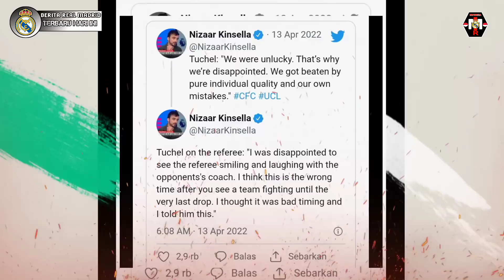SEJARAH BARU❗Vinicius Pecahkan Rekor Ronaldo😍Tuchel Murka Ke Wasit😂Kontrak Baru Modric Mandek 😭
Berita Real Madrid Hari ini:
🔴 Real Madrid Vs Chelsea: Umpan Luka Modric Ke Rodrygo Ilegal Karena Terlalu Indah!
🔴 Tertawa Bersama Ancelotti Seusai Laga, Thomas Tuchel Murka Pada Wasit
🔴 Vinicius Junior Selangkah Pecahkan Rekor Cristiano Ronaldo Di Real Madrid
🔴 Musim Segera Berakhir, Real Madrid Belum Capai Kesepakatan Kontrak Baru Dengan Luka Modric